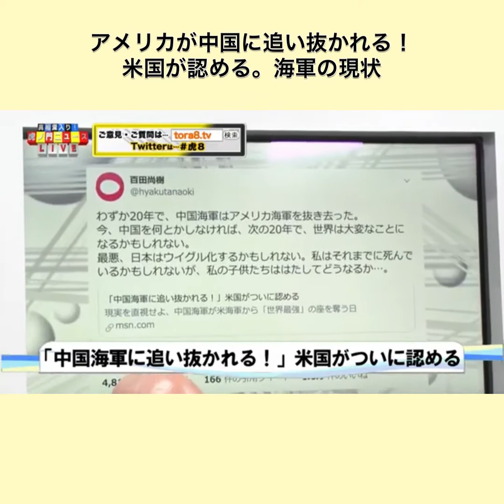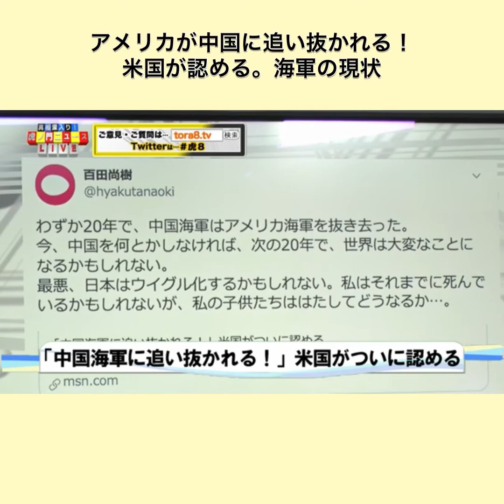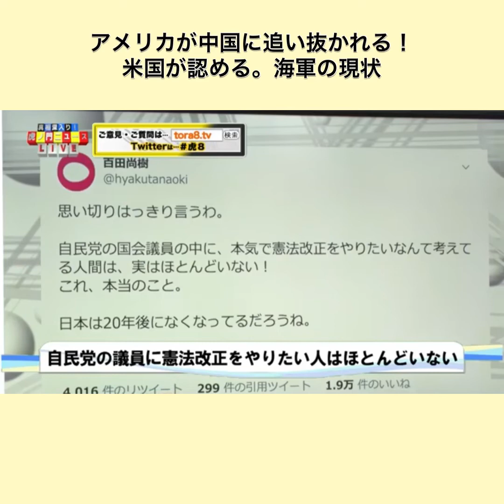アメリカが中国に追い抜かれる！ 米国が認める。海軍の現状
アメリカが中国に追い抜かれる！
米国が認める。海軍の現状